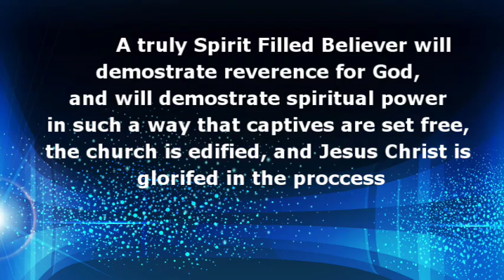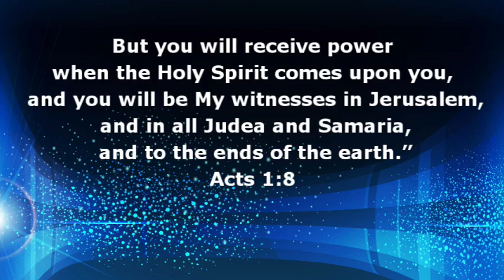"...You Shall Receive Power..."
We have just celebrated the Day of Pentecost (31 May 2020), this fact remains true: The Lord wants you to be full of the Holy Spirit today!

Jesus is building a Spirit Filled Church that will proclaim the Gospel in the Power of the Holy Spirit to set captives free. It is not one that replaces the Holy Spirit's work with some kind of Spiritual show that only entertains people but leaves them still thirst, robbed, and still chained by Satan's power.
In Acts 1:8, Jesus told His followers that they were going to receive power after the Holy Spirit had come upon them. The Holy Spirit was going to come upon them to enable the disciples to work the works of God through the demonstration of the Holy Spirit and power.